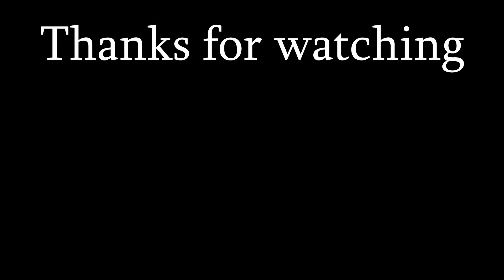Aequilibrium - Andrey Vinogradov - Jordan Olson cover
Been in love with this track for years and after re-discovering it recently, I decided I'd cover it.